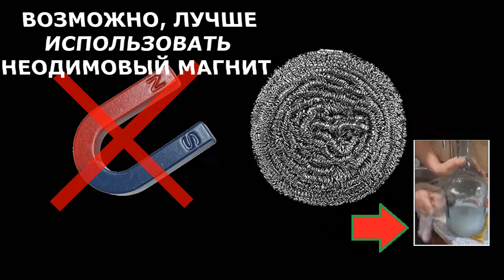Как почистить бутыль из под вина внутри?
Как почистить внутри бутыль из под вина? Источник идеи